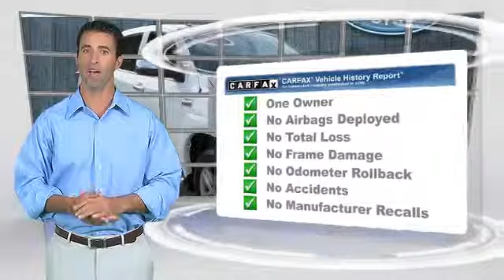Lakeside Toyota, Metairie LA 70002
Lakeside Toyota

3701 North Causeway Metairie LA 70002

[DFIN:3:2856230:I:2680:60B1CC9E:9cd4943ac74b572816b13629b1318558]